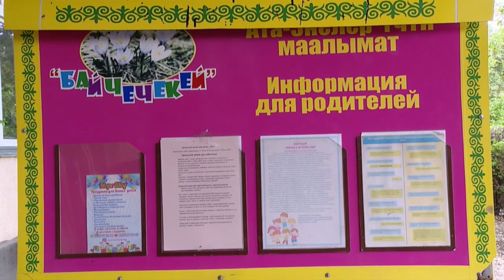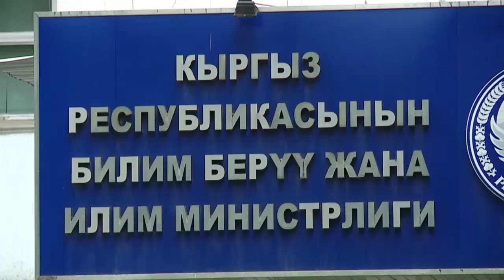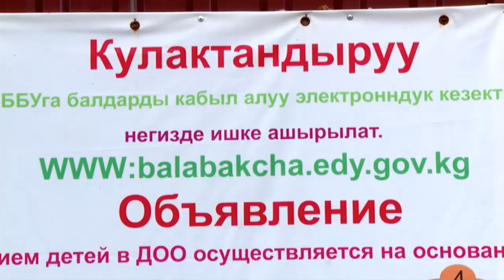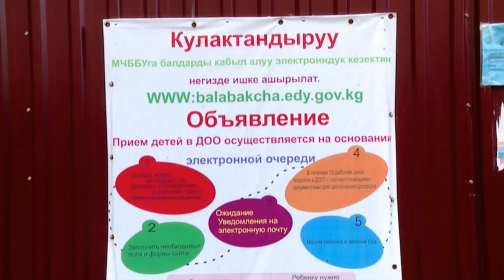Теперь дети из уязвимых слоёв населения смогут ходит в детсад. 50% суммы оплатит Правительство